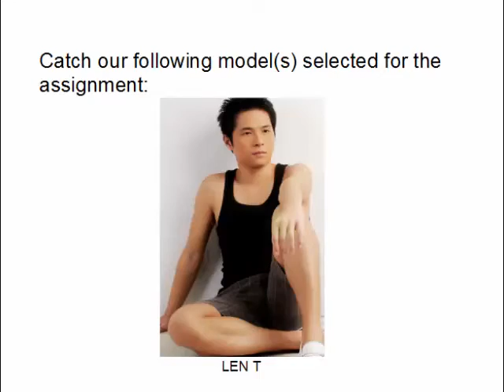Mitsubishi Electric Starmex 2014 TVC - Create Talents and Models - Modeling Agency Singapore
Greetings from Create Talents and Models!

This channel is to showcase the jobs and projects our models have been part of.

We encourage you to share, like this video